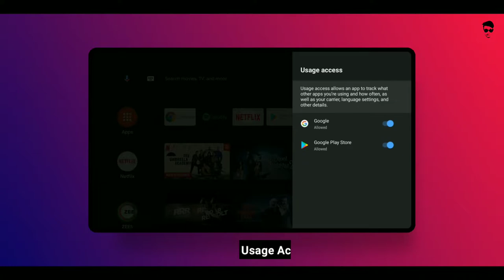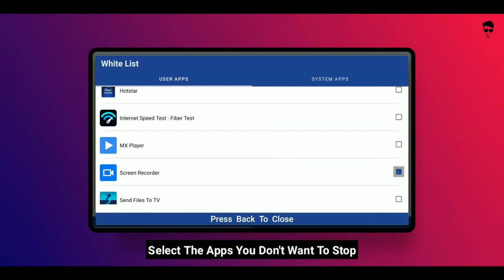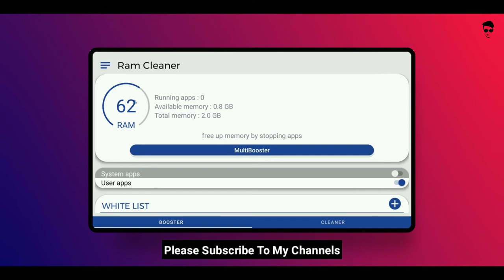HOW TO CLEAN RAM IN ANDROID TV || CLEAN CACHE || 2022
ᴅᴏ ɴᴏᴛ ʀᴇᴜᴘʟᴏᴀᴅ ᴛʜɪs ᴠɪᴅᴇᴏ ᴡɪᴛʜᴏᴜᴛ ᴘᴇʀᴍɪssɪᴏɴ